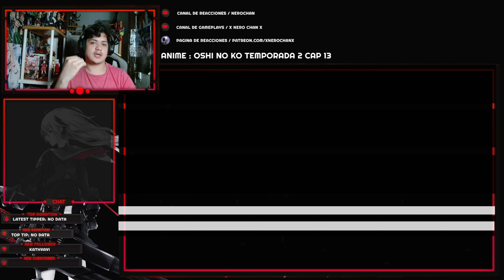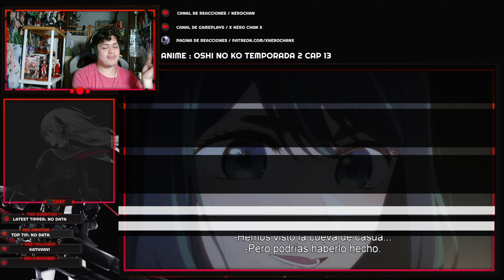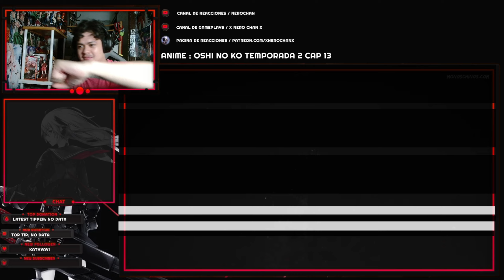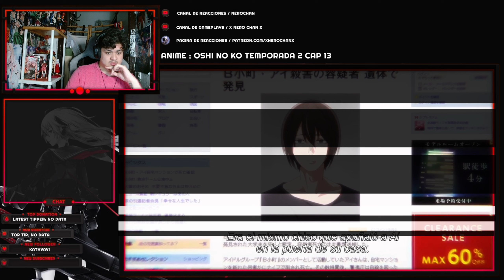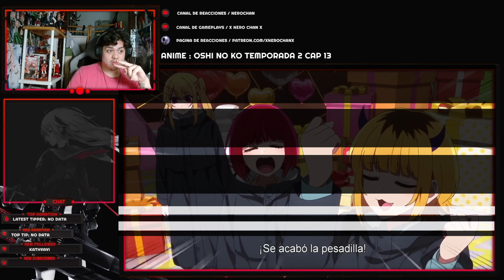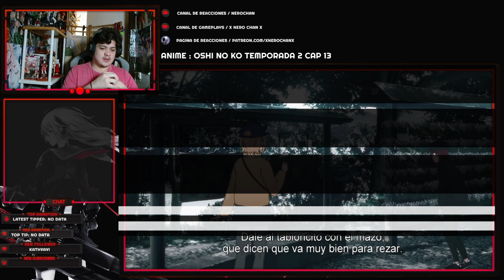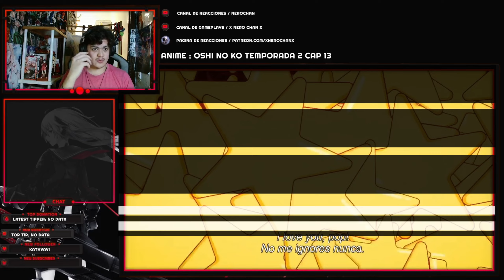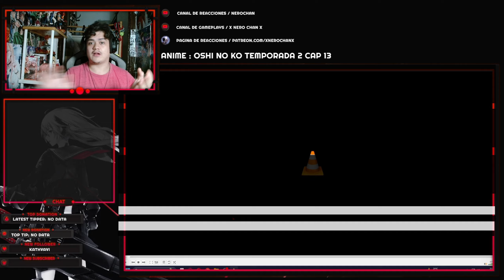OSHI NO KO | ¡¡ PERDIMOS A RUBY !! | TEMPORADA 2 CAPITULO 13 REACCION